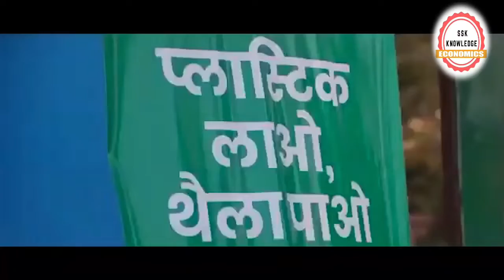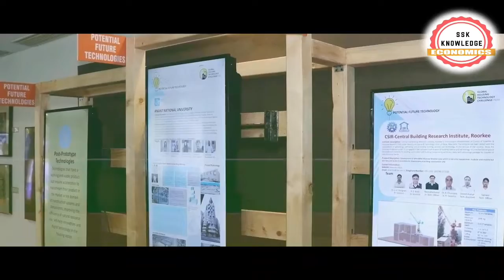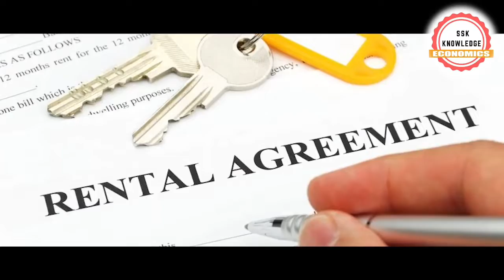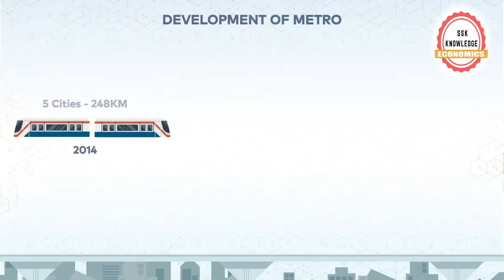परिवर्तन भारत शहरी परिदृश्य | Transformation india urban landscape